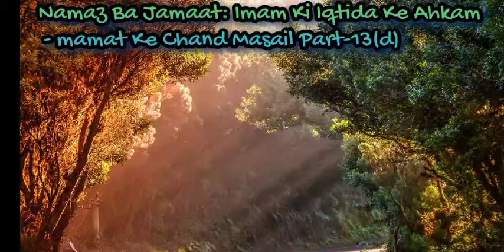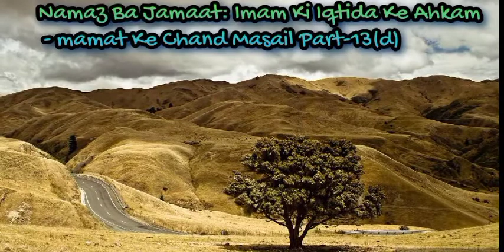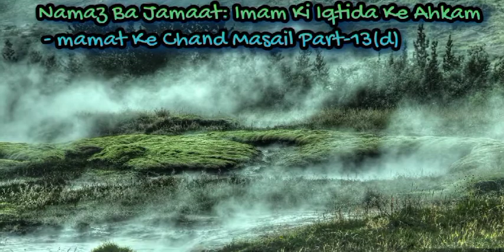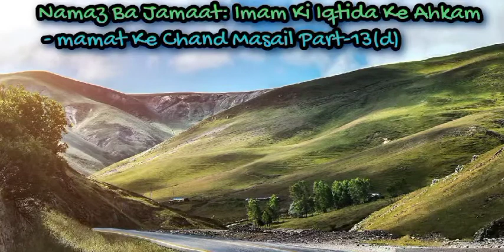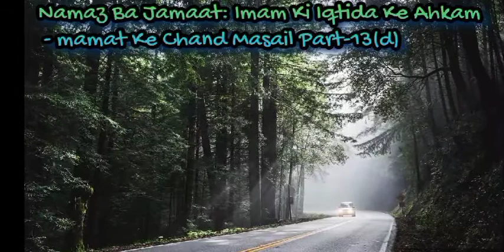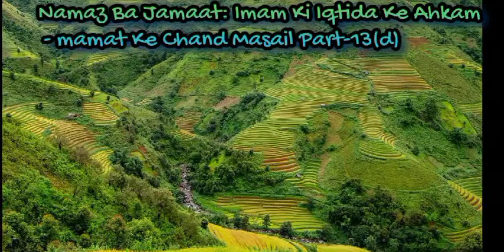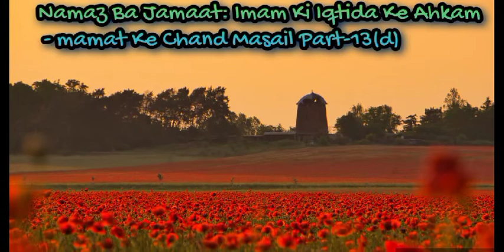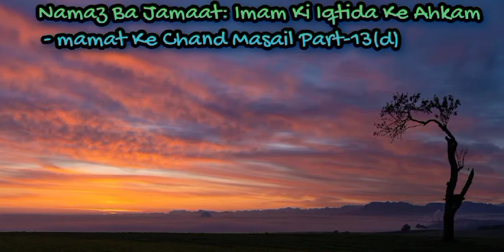Namaz Ba Jamat Imam Ki Iqtida Ke Ahkam-Imamat Ke Chand Msail Part-13(d Namaze Nabwi Dr Farhat Hashmi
AssalaamuAlaikum

Namaz Ba Jamaat
Imam Ki Iqtida Ke Ahkam
Imamat Ke Chand Masail Part-13(d) Namaze Nabwi